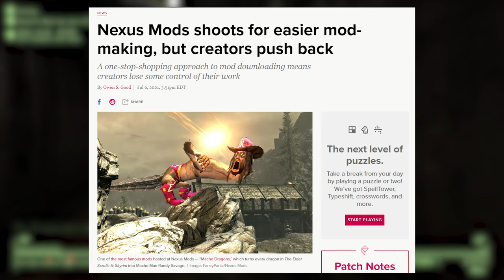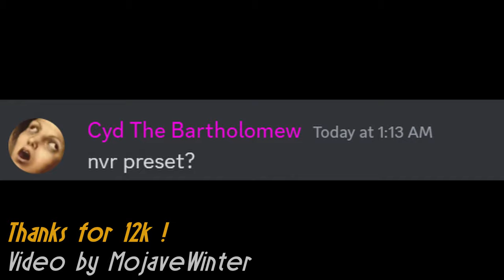What Happened To New Vegas’ MOST ICONIC Mod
the silly little bear videos on tiktok with On Sight playing really make my day

Other Mods Used (not a full modlist)

Visuals / Weather
Desert Natural Weathers by clayvn

Gameplay
B42 Interact
Hit - B42 Inject Animation Pack - Season 1 by Hitman47101

Animations
Blended Locomotion

Armor/Weapon Mods
SMPD Riot Gear by Ahz

Song:
Swing Town 3 - Hoyle Card Games 2005
DISCLAMER:
I don't own the soundtrack or any rights to the music, each is to their respectful owner.